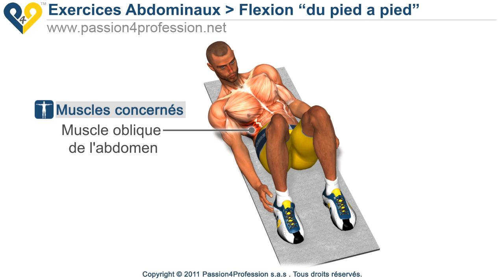Flexion du pied a pied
De Foot pour toucher le pied est l'un des meilleurs exercices pour la formation des muscles abdominaux obliques à la maison ou dans le gymnase.

[traduction par google]